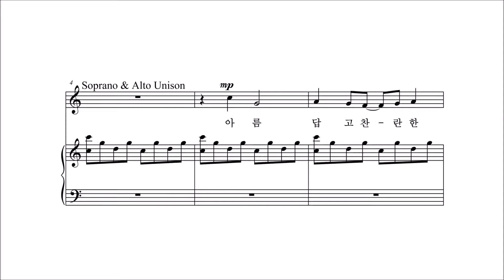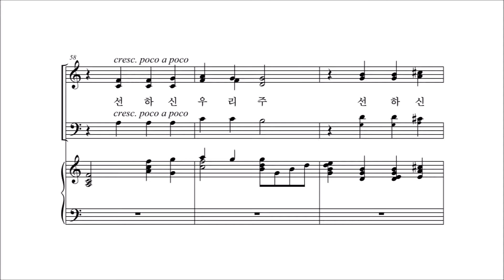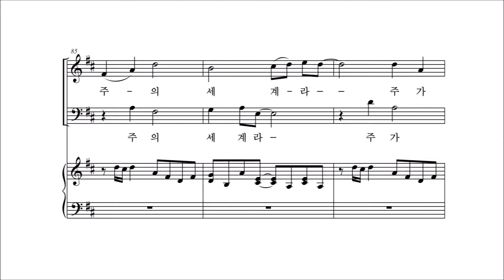[중앙아트] 중앙성가 베스트 2집 25. 주님 지으신 솜씨 베이스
02. 주님 지으신 솜씨 – 작곡가 Joseph M. Martin

✔'중앙성가 12집'이 다양한 절기와 새로운 찬양을 가지고 돌아왔습니다.
성탄, 부활, 어린이, 감사절 등 다양한 절기가 포함된 '중앙성가 12집'은 국내외 정상 작곡가들의 곡을 만나보실 수 있습니다.